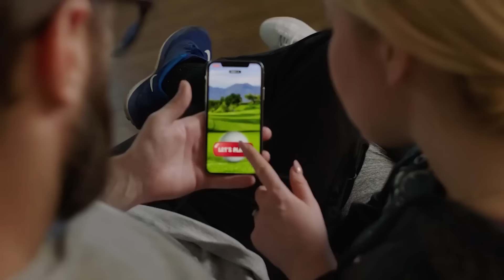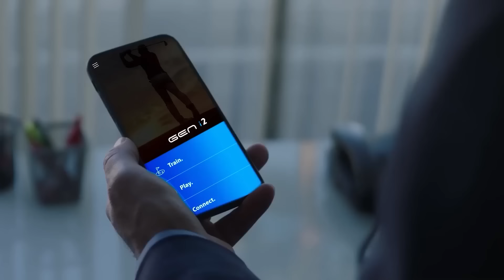CON ESTOS GENIALES INVENTOS, NO TENDRÁS TIEMPO PARA EL ABURRIMIENTO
00:00 - Freebord 5-X
00:51 - ZR HoverBoard
01:38 - BLU3 NEMO
02:20 - Sled Dogs Snowskates
03:05 - B CarCopter
03:50 - Razor PowerWing DLX
04:25 - GEN i2
05:19 - Yamaha Jet Pod Pro
05:59 - MyCanoe POP
06:38 - E-flite F-14 Tomcat
07:26 - Losi '68 Ford F100
08:18 - UnlocX Gel Blaster
09:12 - Streetwize Car Karaoke